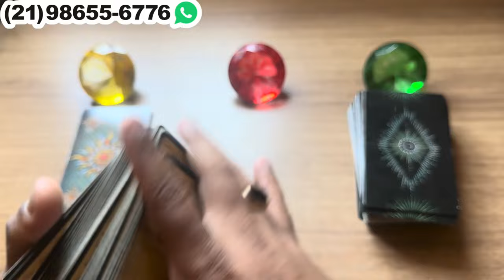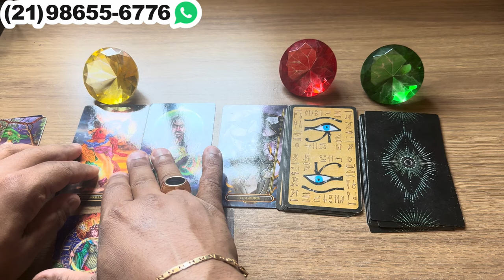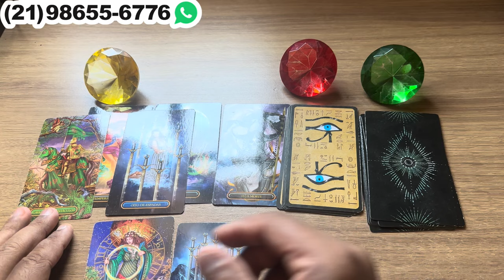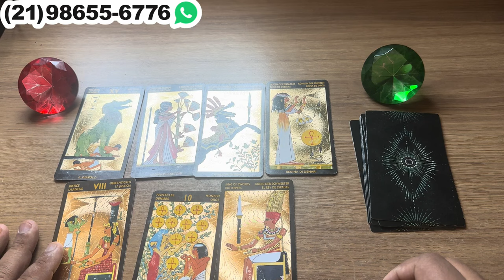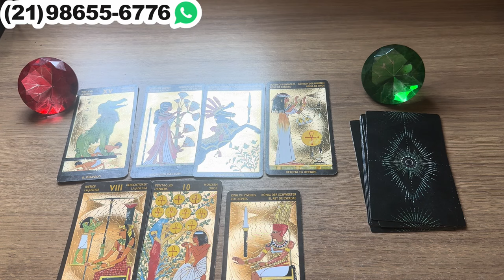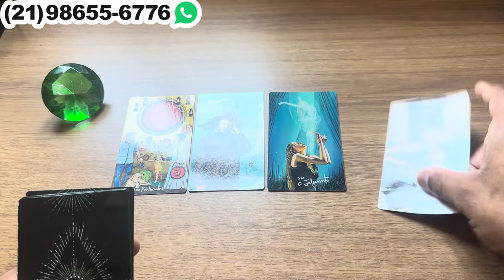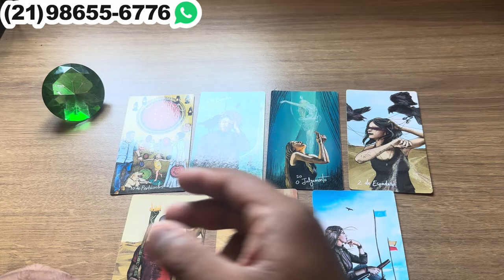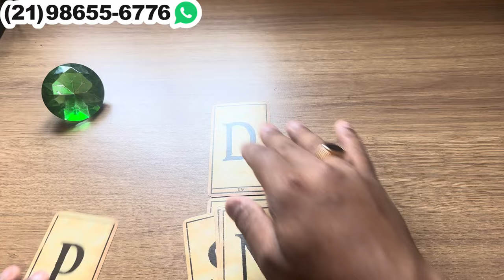🟣 VOCÊ VAI OUVIR ISSO DA BOCA DE ALGUÉM + LETRA INICIAL! - TAROT | Tarot Responde